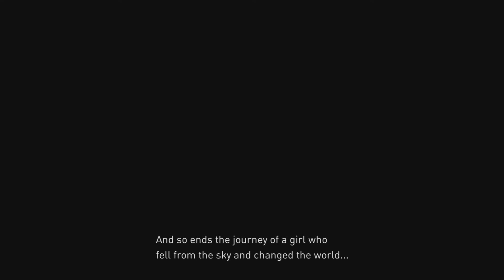Gravity Rush 2 Ep. 79 Chapter 27 - Black Cat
Character: Raven
Chapter 27: Black Cat

This is more of the official credits of the game (part 1), with Raven been the successor of Kat in keeping peace within the city and taking over her duties.

Raven just needs to fly around the city, and eventually towards the end, she will hear a purr from a cat, and the story just left like this in suspense whether Kat remains alive or not.